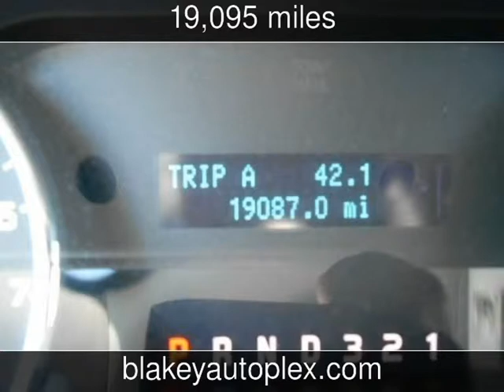2013 Ford F-150 XLT Used Cars - Bossier City,Louisiana - 2013-11-19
See more details about this used car This 2013 Ford F-150 XLT with 19,095 miles is for sale at Blakey Auto Plex.